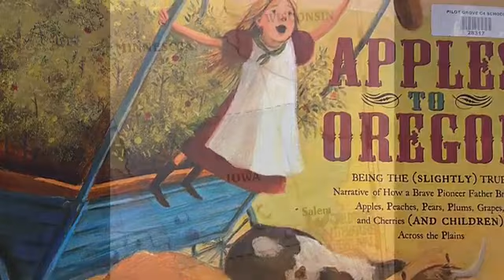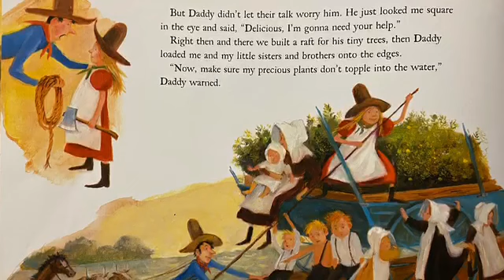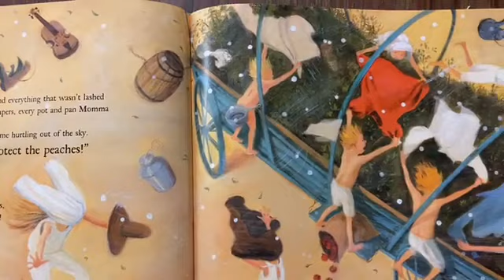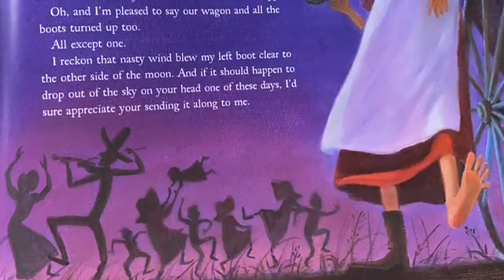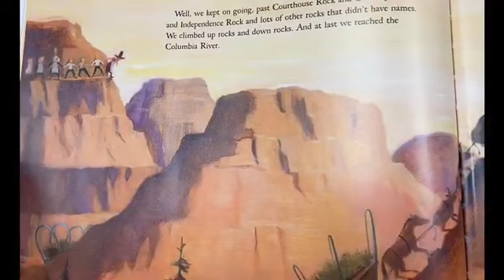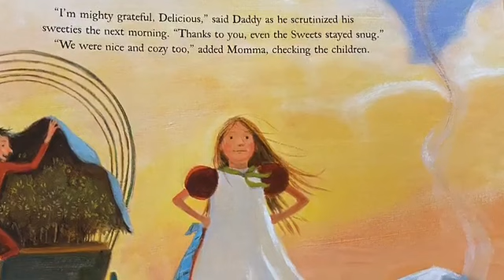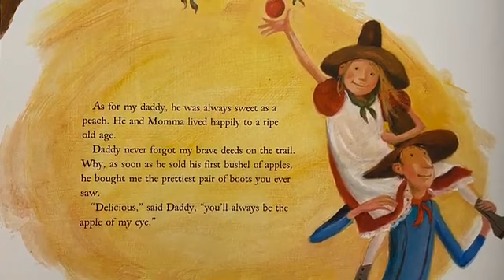Apples To Oregon